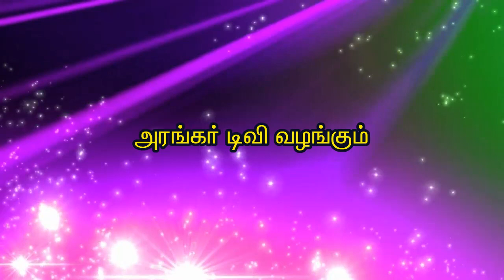தொண்டு செய்வதால் ஏற்படும் பலன்கள் - திரு. செல்வராஜ் , மண்ணச்சநல்லூர்